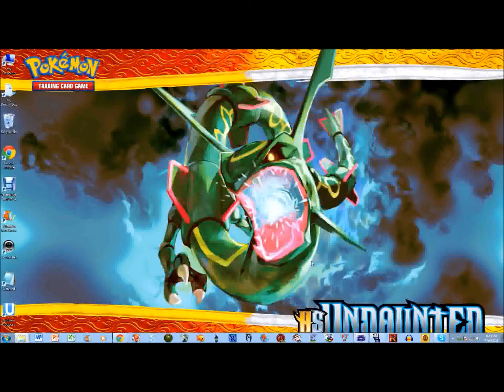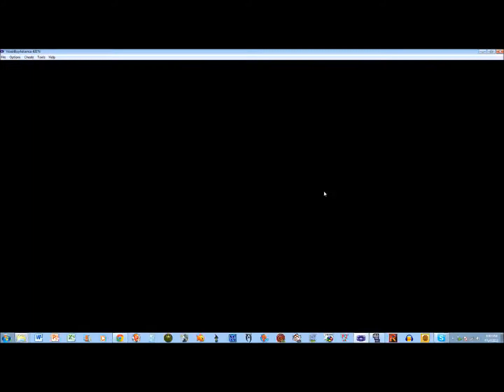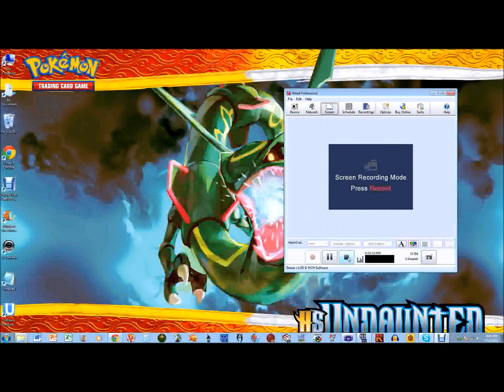lets play pokemon emerald part 4: zach is gone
sorry about no upload yesterday guys i was busy but to make it up there will be 2 uploads today anyway there is no more zach and probably never will be sorry